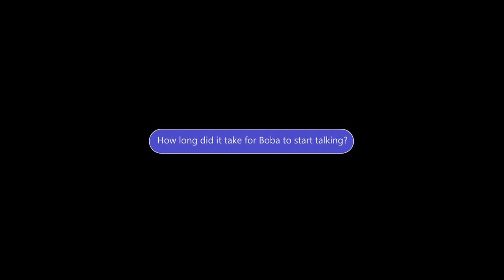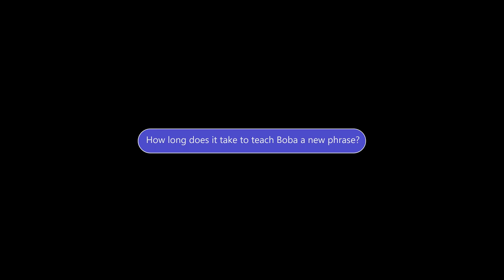Happy 3rd Birthday Boba the Talking Budgie! - Q&A Special!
Happy 3rd Birthday Boba! In this video Boba gets his birthday present and treat! Then he answers some of YOUR questions!